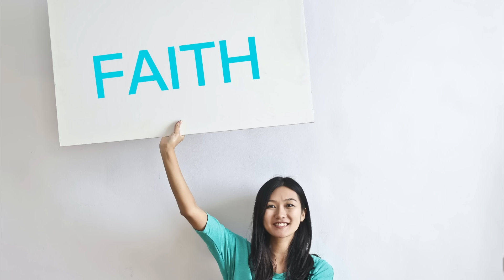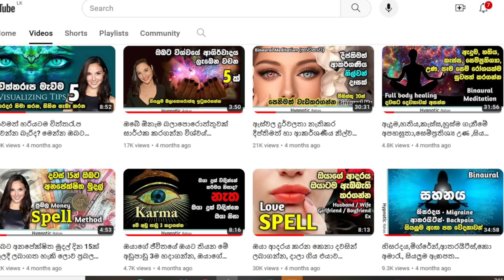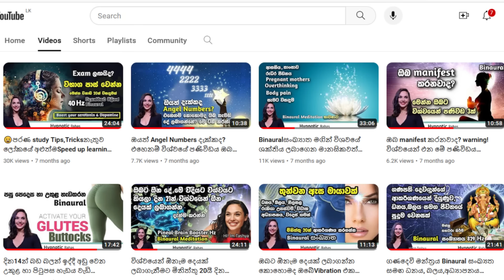ඔයා විශ්වයට කරන ප්‍රාර්ථනාවක් 100% සපල කරගන්න නම්, මේක බලන්නම වෙනවා Love, money & life success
Manifest money and abundance. Manifest inner well-being. Manifest anything you want!  Manifest your dream life fast, easily, and automatically. Hypnotic binaural meditation, Binaural beat sinhala, Binaural sleeping meditation

                                                                Binaural Beat how it works and how useful it is.
                                                                 බයිනරල් බිට් හඳුන්වාදිම ලින්ක් ඵක.
Well come to Hypnotic Rahas.
Hypnotic Rahas include:
The secret frequencies for your-wealth, success, money, Power, Positivity, Prosperity, Determination, Beauty, Love. etc.

Benefits of our Hypnotic binaural beats include:
•  Increased creativity and cognitive enhancement, improve money relation matters
• Reduced anxiety and improved mood, gain immunity
• Helping you enter a meditative state.
• Improved sleeping habits, Beauty, Love
• Helping to improve focus, attention, and memory retention.

SUGGESTION OF HOW TO USE THIS:
In a quiet environment lay back in a comfortable position and let your brain get in sync with The Wave Pattern The audio is based on generic frequency to tune your mind to get what you think of, you can listen while you relax. (Ideal when you are going to sleep) Make sure not to put it too loud. (At a low and comfortable volume)
 Earbuds are the best for this purpose because it mutes most of the sounds from the environment. Now you need to induce the sub-conscience mind, existing within you and in other dimensions than the flesh.
Give yourself at least 20 minutes of listening (several times) to experience the benefits. For better results listen 21 days.
It's important not to listen to binaural beats when you need to do something that requires your full attention like driving.
WE UNDERLINE THAT OUR MUSIC CANNOT CURE A HEALTH CONDITION NOR DOES IT WANT TO REPLACE THE ADVICE OF A DOCTOR OR HEALTH CARE PROVIDER.
 Frequency recordings should not be substituted for medical care.
For any questions, please comment in the comments section.
 Activate notifications so you can stay up to date on the latest news.

Hypnotic Rahas- we are the owners, as well as the exclusive rights. Copying or re-uploading is not permitted.

Hypnotic Rahas වෙත එන්න:
  Binaural beats දියුනු රටවල් විශිෂ්ට ප්‍රථිපල ලබාගන්නා ඉතා සාර්ථක හා ජනප්‍රිය ක්‍රමවෙිදයකි.

Hypnotic Rahas ඇතුළත් වන්නේ:
ඔබේ ධනය, සාර්ථකත්වය, මුදල්, බලය, ධනාත්මක බව, සමෘද්ධිය, අධිෂ්ඨානය, අලංකාරය, ආදරය ආදිය ලබාගැනීම සඳහා  සංඛ්‍යාත තරංග ක්‍රමයයි.

අපගේ Hypnotic Rahas Binaural beats වල ප්‍රතිලාභවලට ඇතුළත් වන්නේ:
• නිර්මාණශීලිත්වය සහ සංජානන වැඩි දියුණු කිරීම, මුදල් සම්බන්ධ කාරණා වැඩිදියුණු කිරීම
• කාංසාව අඩු කිරීම සහ මනෝභාවය වැඩි දියුණු කිරීම,   ප්‍රතිශක්තිය ලබා ගැනීම
• භාවනා තත්ත්වයකට ඇතුළු වීමට ඔබට උපකාර කිරීම.
• වැඩි දියුණු කළ නිදාගැනීමේ පුරුදු, අලංකාරය, ආදරය
• අවධානය, අවධානය සහ මතකය රඳවා තබා ගැනීම වැඩිදියුණු කිරීමට උපකාර කිරීම.

මෙය භාවිතා කරන ආකාරය:
නිස්කලංක පරිසරයක සුව පහසු ස්ථානයක වැතිර සිටින්න සහ ඔබේ මොළය The Wave Pattern සමඟ සමමුහුර්ත වීමට ඉඩ දෙන්න ඔබ සිතන දේ ලබා ගැනීමට ඔබේ මනස යොමුකරන්න.  ඔබට සාවධානව සවන් දිය හැකි අකාරයට ඔබ විවේක ගන්න. (ඔබ නිදා ගැනීමට යන විට වඩාත් සුදුසුය) එය අධික ලෙස ශබ්ද නොකිරීමට වග බලා ගන්න. (අඩු සහ සුවපහසු පරිමාවකින් volume අඩුකරග්න)
 පරිසරයෙන් එන බොහෝ ශබ්ද නිශ්ශබ්ද කරන නිසා Ear phones / head phones පැලදිම මේ සඳහා හොඳම වේ.
ප්‍රතිලාභ අත්විඳීමට ඔබට අවම වශයෙන් විනාඩි 20ක් සවන් දෙන්න (වාර කිහිපයක්). වඩා හොඳ ප්‍රතිඵල සඳහා දින 21 දක්වා සවන් දෙන්න.

මගෙ මෙන්ම මෙය නරබණ සැමගෙම පැතුම් ඉටුවෙවා/ හො ඉට සමාන ප්‍රාර්ථනා කොමෙන්ට් කරන්න.
 එවිට ඔබටද මෙය නරබන සැමගෙ අශිර්වාද ලැබෙනු ඇත. ඒවිට ඔබට විශ්වයෙන්  ලැබෙන  ශක්තිය තවත් ප්‍රබලවෙ.
ඕනෑම තොරතුරක් සහ ප්‍රශ්න සඳහා කරුණාකර පහත comments කර අදහස් දක්වන්න

 රිය පැදවීම වැනි ඔබේ සම්පූර්ණ අවධානය අවශ්‍ය වන දෙයක් කිරීමට අවශ්‍ය වූ විට මෙයට සවන් නොදීම වැදගත් වේ.

 වෛද්‍ය ප්‍රතිකාර සඳහා සංඛ්‍යාත පටිගත කිරීම් ආදේශ නොකළ යුතුය.

ඔබට අපස්මාරය තිබේ නම් Binaural බීට් තාක්ෂණය ගැටළුවක් විය හැක, එබැවින් ඔබ එය උත්සාහ කිරීමට පෙර ඔබේ වෛද්‍යවරයා සමඟ කතා කළ යුතුය.

Hypnotic Rahas- අපි අයිතිකරුවන්, මෙන්ම තනි අයිතිය. පිටපත් කිරීම හෝ නැවත උඩුගත කිරීම නෙකරන්න.